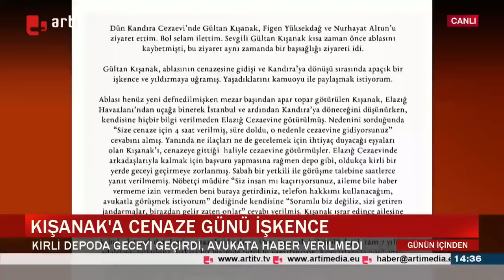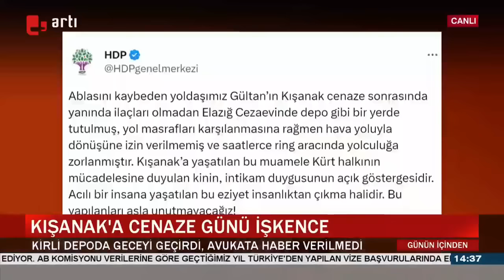Büyük skandal! Gültan Kışanak'a cenaze günü işkence!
Kürt siyasetçi Gültan Kışanak'ın ablasının cenazesinden dönerken kötü muamele ve işkenceye maruz kaldığı ortaya çıktı.

Kocaeli'nde Kandıra Cezaevi'nde tutuklu olan Gültan Kışanak, bilgi verilmeden Elâzığ Cezaevi'ne götürülüp kirli bir depoda geceyi geçirmeye zorlandı.